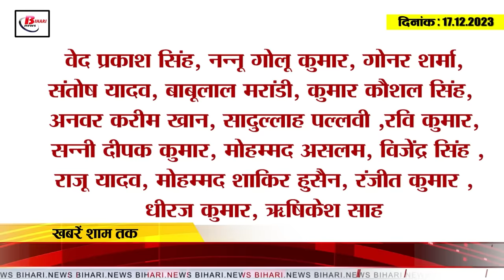Today Bihar Evening breaking news of 17th Dec BPSC, Vivah Panchami, Kharmas 2023,Jiten ram manjhi.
1. Schedule of BPSC 69th Combined Main Exam released

2. 3 out of 9 districts did not give the option of land to build the check post.

3. Section 144 implemented within 100 meters radius of BPSC office

4. Vivah Panchami today, know its importance

5. If doctors are found missing from hospitals in Bihar, action will be taken

6. Kharmas has started, now auspicious work will not happen

7. Nitish government is giving 45 thousand rupees for papaya cultivation.

8. Pink book will be made for Sonpur fair

9. Important notice of BPSC for BC and EBC candidates

10. Dalai Lama's statement regarding Bodhgaya

11. Tejashwi Yadav made a big announcement for the players

12. Jitan Ram Manjhi's big statement regarding prohibition

13. Minister Shravan Kumar's statement on CM Nitish's Varanasi rally

14. Indian women's team defeated England by 347 runs

15. Know what are the rates of petrol and diesel in Bihar today